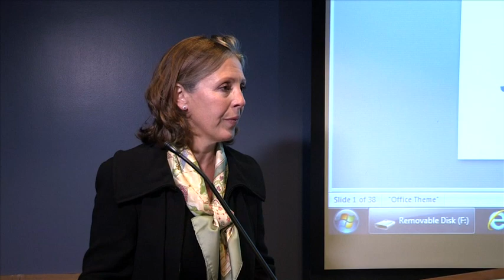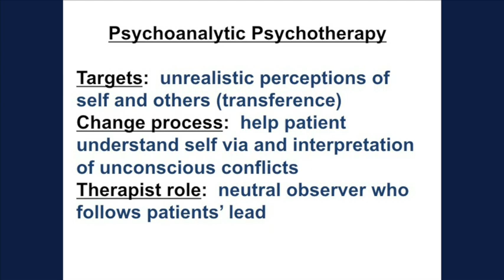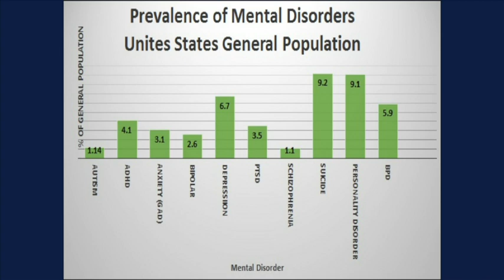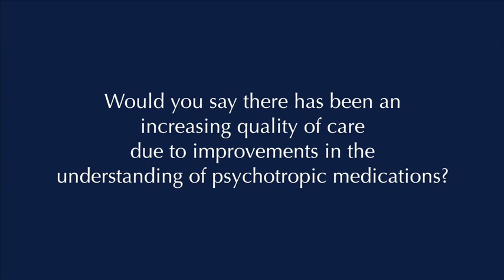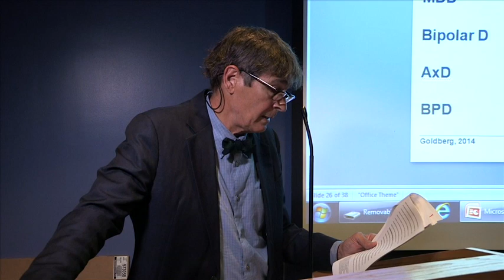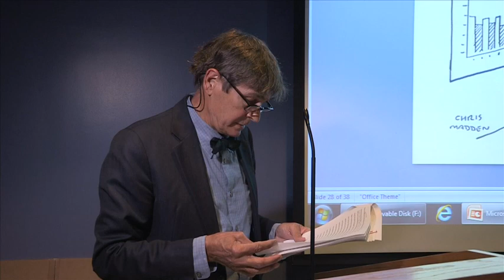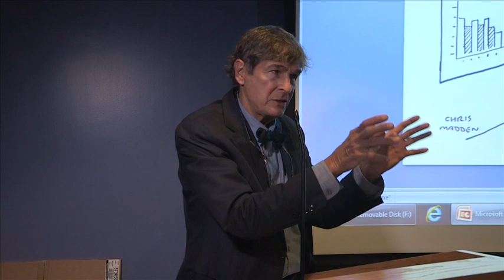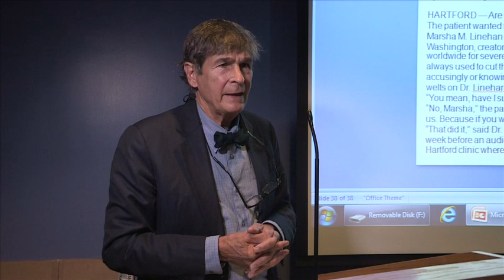NEA BPD Presents Dr. John Gunderson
Filmed and edited by Erin Anguish, EcA Productions